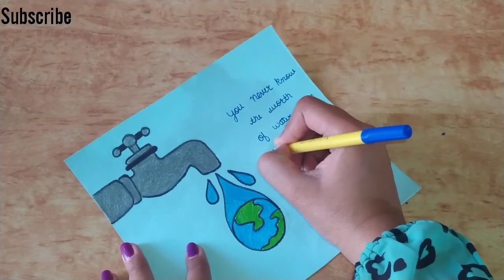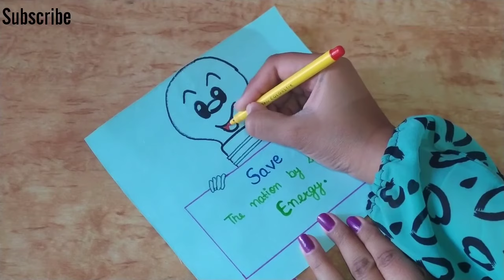4 Slogans for Save Environment | world environment slogans | Save Environment quotes